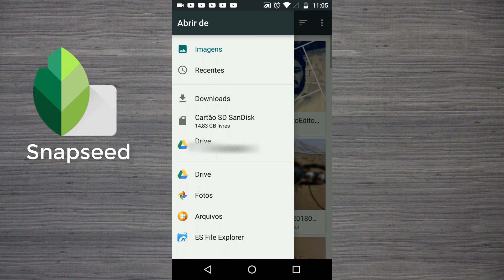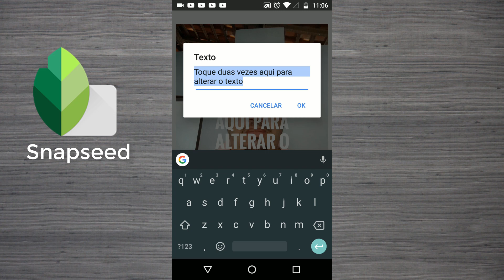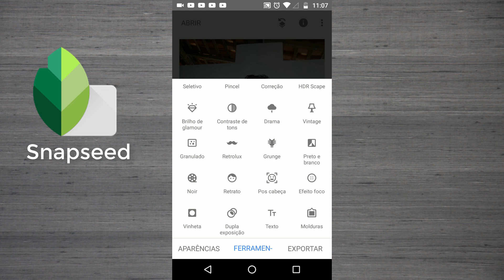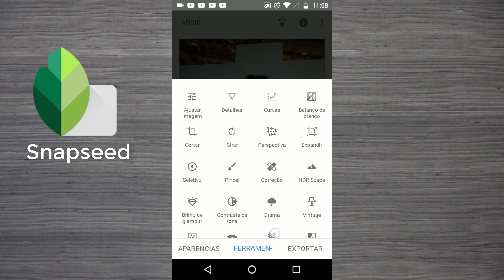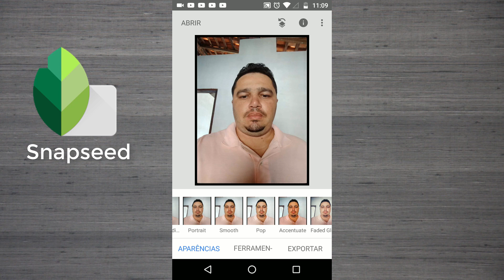Aplicativo para Android | Snapseed editor de fotos completo e profissional Google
AVISO.
Olá a todos eu resolvei colocar o link para baixar este Aplicativo diretamente pelo Blog, mais o App será baixado direto da Play Store, desde já agradeço pela compreensão.

►Baixar Snapseed direto na Play Store.

Playlist Canva.

Playlist Dicas.

Playlist Audacity.

Grande abraço